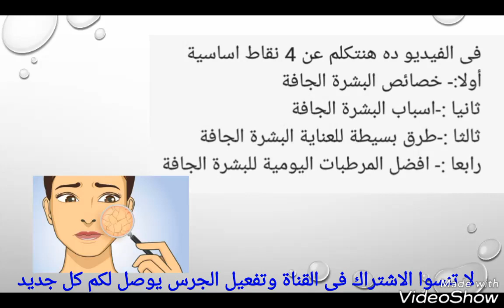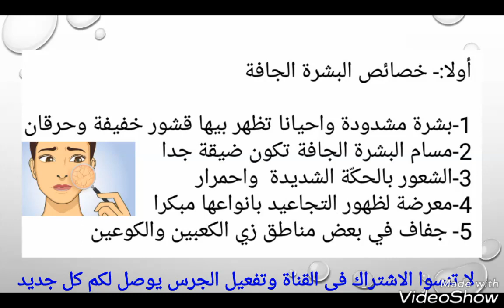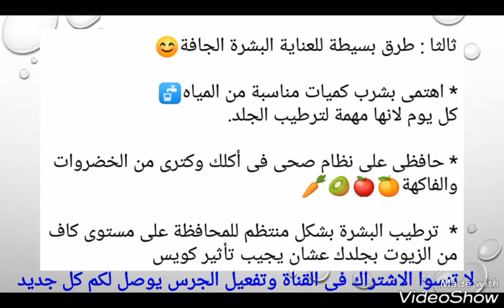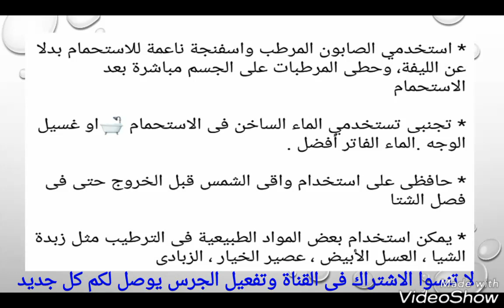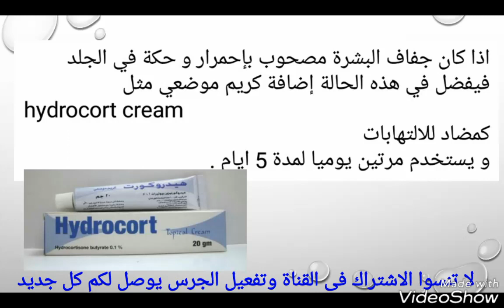😚البشرة الجافة ( البشرة الحساسة ) 🔹خصائصها🔸اسبابها🔹طرق العناية بها🔸افضل الكريمات المرطبة🔹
متابعينى الكرام
متاح الان استشارات اونلاين للحجز والإستعلام عن طريق واتس اب

البشرة الجافة .. خصائصها .. اسبابها .. طرق العناية بها .. افضل الكريمات المرطبة المستوردة والمحلية
العناية بالبشرة الجافة فى فصل الشتاء و العناية بالبشرة الجافة فى فصل الصيف
و كذلك البشرة الحساسة لان مشاكل البشرة كثيرة جدا و تحتاج لعناية وكريم مرطب باستمرار